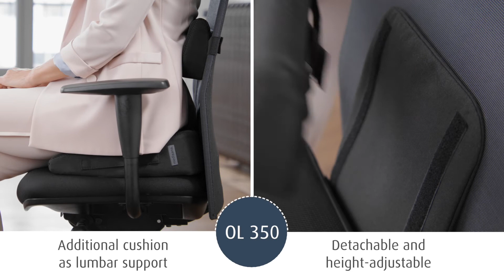medisana Office Line - heated wedge cushion OL 300 & 350 | english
Thanks to their special wedge shape, the OL 300 and OL 350 heat wedge cushions help to improve sitting posture by actively stimulating the back muscles and preventing incorrect posture of the spine. The switchable heat function can be selected in three temperature levels and promotes blood circulation in the muscles. As a 3-in-1 product, the OL 300 can be used both as a normal seat cushion and vertically as a lumbar support. The OL 350 has an additional, height-adjustable cushion that serves as a lumbar support and can be removed if necessary.

More inspiration and themes around a healthylifestyle can be found here